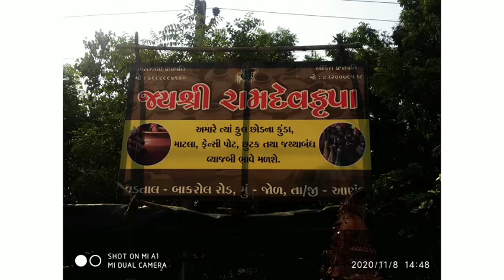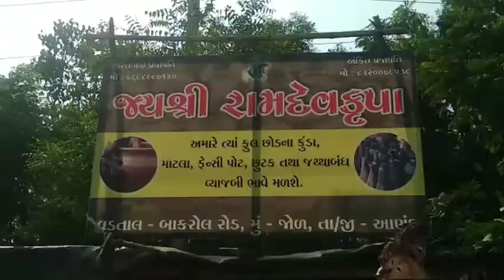Pottery Diaries | Making traditional Pottery Joar Village Anand District Gujarat Make in India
Pottery making is an old tradition in India. Clay utensils have an important place in Indian kitchen and cooking. In earlier days most of the Indian villages had a potters community making pottery to fulfil the needs of the village. As time elapses and with modernization clay pottery became less popular. Now there are very few people who makes clay pottery.
Anand district which is famous for AMUL dairy has a small village named Joar. In Joar village there are bunch of people who still continue the art of pottery. Today when plastic has taken over everything, this small community of Joar village still thrives to preserve their tradition of pottery making.
Cooking food in clay utensils was very common in olden days. There are many advantages of cooking in clay utensils like clay pots gives a nice taste to food. It adds various minerals such as iron, phosphorus, calcium, magnesium etc. into the cooked food. It helps to retain nutritive value of food. It also provides a unique aroma to the food. Till date some of the famous temples like Jaganath Puri uses clay utensils only for cooking.

Director, Editor and Host : Jaypee Negi
Camera Man : Dayalsingh Negi